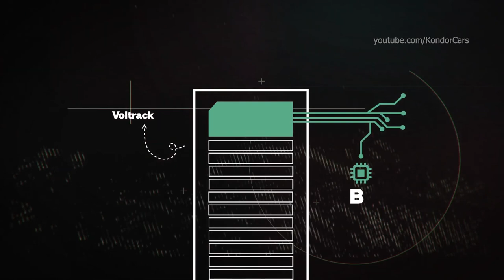Northvolt Battery Factory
Volvo & Northvolt Battery Production in Skellefteå
Green batteries for a blue planet
We’re in the battery business. Manufacturing with clean energy, our mission is to deliver batteries with an 80% lower carbon footprint compared to those made using coal energy. And we’re building them into solutions to make the world a better, cleaner place.

Intelligence in manu­facturing
We’re developing cell production lines that are as smart as they are sustainable.

It’s work enabling deep cell traceability, more efficient manufacturing and enhanced cell performance through lifetime performance and degradation prediction.

Northvolt has a factory in Skellefteå, northern Sweden, and is building another one in Salzgitter, Germany, part of Northvolt's plan to increase production capacity of 32 gigawatt-hours by 2023. Its headquarters for research and development is in Västerås, Sweden
The opening of a factory in Skellefteå was said to potentially transform subarctic Sweden, and dramatically change the city. It was however said that it could be a potential risk with shortage of qualified labour in the region. The factory will be the largest in Swedish history, creating challenges for newcomers and the existing community.[10] As the energy-hungry battery plant is strategically sited near renewable energy sites, part of the company's stated goal to make "the greenest cell on Earth".

In late December 2021, the company announced that the Skellefteå Northvolt Ett ("One") gigafactory, with 500 workers, had produced its first batch of prismatic cells, as part of its machinery commissioning process. Factory completion and initial customer shipments are expected in 2022. The company projects battery output of 16 gigawatt hours (GWh), enough for ~300,000 EVs, by 2024. With full production lines and staffing, the plant expects to produce 60 GWh of batteries with 3,000 employees.